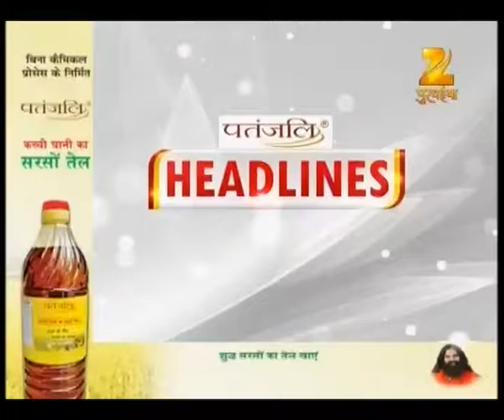Headline @ 9:00 PM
Watch complete news story of Headline @ 9:00 PM for getting detailed updates!